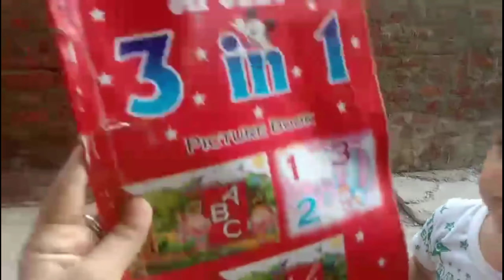Chutyon K Bad School Ka Pehla Din | Morning Routine | ہماری گلی میں بندر والا آیا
Village Life In Pakistan | Village Vlog | حویلی میں گوہا کوڑا

my morning routine I Pakistan village life I summer morning 🌅

Punjabi Style Gobhi Aloo ki Sabzi

Aaj Ka Khana || Baingan Masala Tawa Fry 🍆 Recipe || Village Life || Ayra Village

Morning Routine 🌄 In The Village || Pakistan Village Life || Ayesha Village

My Morning Routine || Pakistan Village life || Summer Morning 🌄 || Village Sham

Toofani Barish | Nashtay ki routine |Breakfast routine in rainy morning | Village life | happy life

Eid 2nd Day routine

Na hamara ghar raha na zameen 🛖 | Bagi ne apne dill ka haal bata diya

Village life Routine in Punjab Pakistan | Rural life in Pakistan |My Happy joint family|

ऐसे पकवान अगर रोज़ घर मे बने तो मजा आजाए DAILY INDIAN VILLAGE MORNING ROUTINE 2021

village life
village cooking
village
village food
village vlog
bd village life
village lifestyle
village vlogs
village girl
village life in gujarat
village foods
village couple
village family
mountain village
living in a village
cooking in a village
family vlog
family vlogs
family
pal family vlogs
anazala family
indian family vlogs
my family
ace family
rangila family vlogs ka video
royalty family
vlogs
mallu family
daily vlogs
sangwan family
sangwan family baby
famil vlog
family vloggers
sangwan family new baby
rangeela family blocks ka video
blogs
morning routine
daily routine
productive morning routine
6am morning routine
routine
5am morning routine
daily routines
realistic morning routine
night routine
my daily routine essay
self care morning routine
10 lines on my daily routine
talk about daily routines
pakistan
pakistani family vlogs
pakistani vlogger
pakistan vlog
pakistani travel video,anju pakistan video
pakistani reaction
pakistani new tik tok video
pakistani react on indian video
pakistan tiktok videos
pakistani drama
pakistani girl tik tok viral video
pakistani new tik tok videos 2023
pakistani tiktok reaction videos
pakistani vlogger
pakistani family vlogs
vlogger,pakistani vlogs
pakistani in dubai
pakistani family
pakistan
pakistani vlogger mom in uk house tour
pakistani food
vloggers in pakistan
2023 pakistan vloggers
pakistani vlog
pakistani top 10 vloggers 2023
pakistani vloggers top 10 list,best vloggers in pakistan
vloggers in pakistan 2021
vloggers in pakistan 2022
vlogger
indian vlogger
daily vlogger
indian vlogger soumali
mumba vlogger
channel
charity vloggers
chimkandi vlog channel
indian vloggers
canipo vloggers
channels to binge
naveena channel
camp vloggers
top 10 vloggers
christian youtubers channels
funny blogger
top 5 indian vloggers
kannada vlogger supriya
suhail vlogger
top 10 indian vloggers
coron palawan vloggers
best youtube channel
national biography channel
mangingisdang vloggers
desi style
desi life style in spain
desi family vlog
desi vlog
poor people of desi life style in india
syco style
desi vlogger
desi vidshi vlog
desi daily routine
desi vlogs new video
desi lifestyle
desilifestyle
lifestyle vlog

If you like our videos, please like share our videos and subscribe to the channel and press the bell and click on all so that our new videos can reach you. Thank you very much for your support.